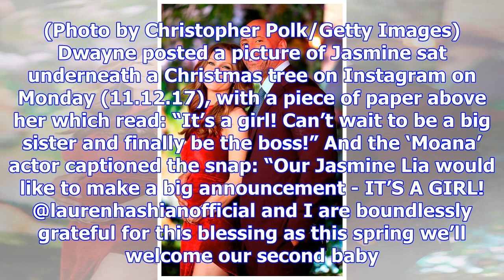The rock hits the red carpet with girlfriend lauren after announcing they're expecting again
Lauren Hashian (L) and Dwayne Johnson attend the premiere of Columbia Pictures' "Jumanji: Welcome To...